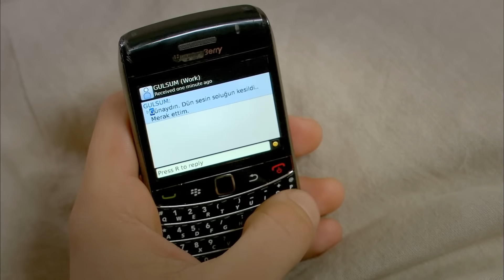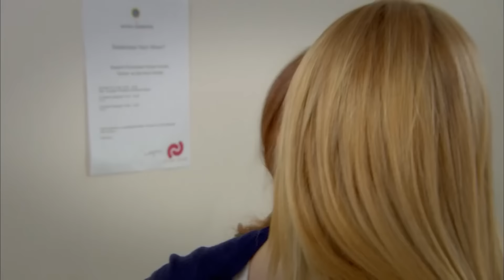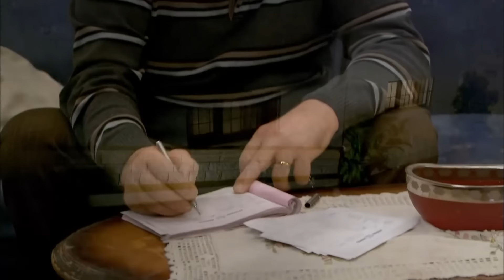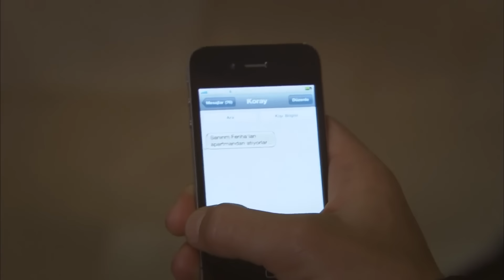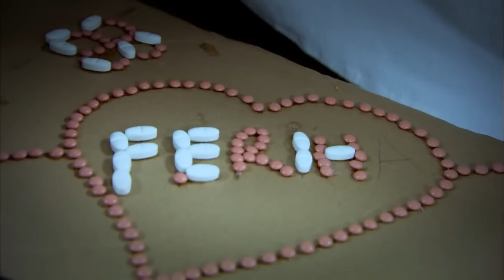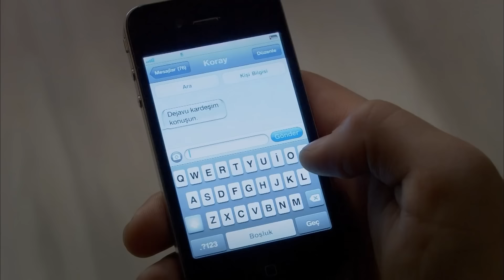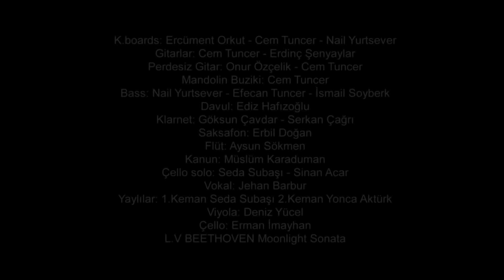Adını Feriha Koydum 40. Bölüm HD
Feriha ve Emir’in yaşadıkları sarsıcı geceyi unutmaları kolay olmayacaktır.

Feriha, hayatının en zor gecesinde yanında Levent’i bulur. Levent ve Emir’in hesaplaşması ise artık kaçınılmaz hale gelmiştir. Şiddetli hesaplaşma, şahit olan herkesi farklı şekilde etkilerken, Feriha Nevbahar’ın dikkatini çekmeye başlar. Emir, apartmandan ayrılıp otele yerleşirken Feriha ise Levent’in aşk itirafı ile şaşkına döner. Mehmet’in Seher’i eve dönmeye ikna etmesi, Feriha’ları apartmandan attırmak isteyen Sanem’in eline büyük bir fırsat verir. Apartmandan atılma tehdidi ile burun buruna kalan aile aldıkları bir haberle altüst olacaktır. Emir ve Feriha arasında geçen geceden habersiz olan Gülsüm ve Koray, acı çeken aşıkları bir araya getirmek için bir plan yapar. Ancak işler umdukları gibi gitmez.
Kapıcı Zehra'nın kızıyla olan hayalleri ve kızının üniversite sınavında ülkenin seçkin üniversitelerinden birini burslu olarak kazanması ve bundan sonra içine düştüğü kişilik bunalımı ele alınıyor.

Feriha okulun ilk gününde gece hayatında kendine yer edinmiş bir ailenin 'Gecelerin Veliahtı' lakaplı oğluyla Emir Sarrafoğlu tesadüfen karşılaşır. Bu karşılaşmadan sonra onun ilgisi hoşuna giden Feriha, kendini onlara zengin bir ailenin kızı olarak tanıtır. Yalanından dönemez. Bundan sonra anne kızın hayatla mücadelesi geri dönüşü olmayan bir savaşa döner.

Oyuncular:
Vahide Gördüm
Hazal Kaya
Çağatay Ulusoy
Metin Çekmez
Melih Selçuk
Ceyda Ateş
Yusuf Akgün
Deniz Uğur
Ahu Sungur
Barış Kılıç
Ufuk Tan Altunkaya
Pelin Ermiş
Sedef Şahin
Feyza Civelek